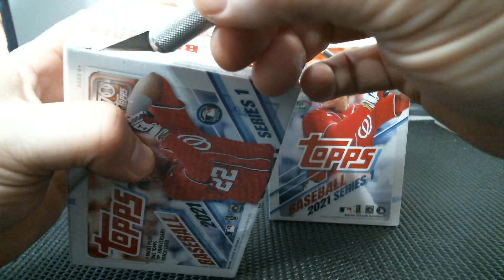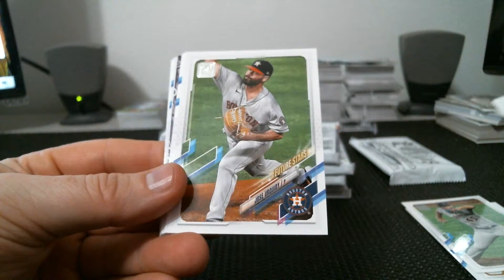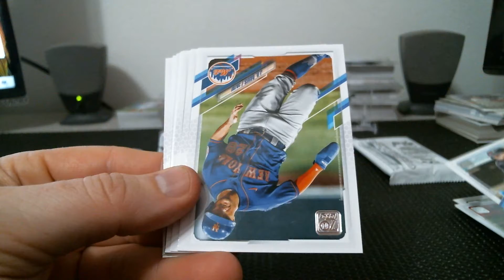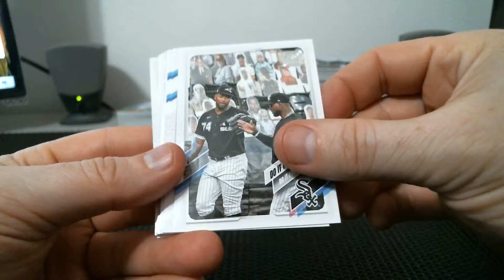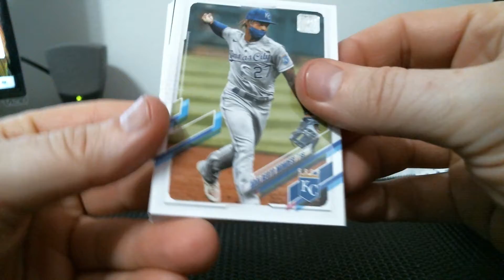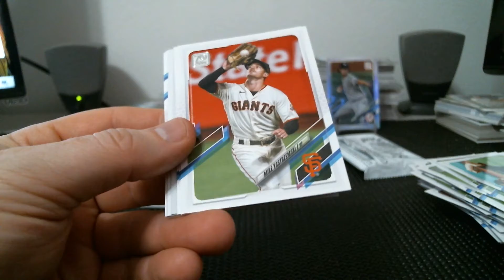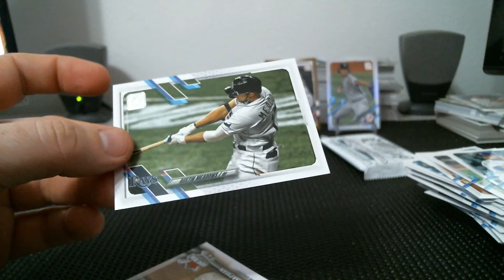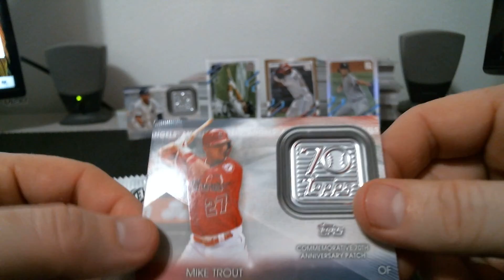Spring Training Opening Day Upload!! 2021 Topps Series 1 Blaster #3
2021 Topps Series 1 2 x Blaster #3.  Another nice SP!